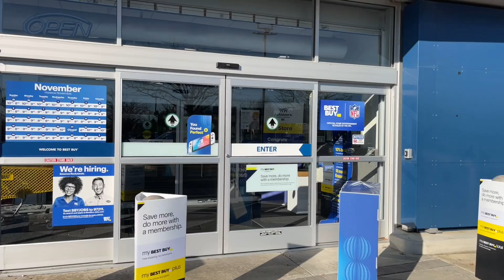田园里长大的小孩还没怎么玩过电玩游戏，从小到大都是户外活动，该不该买游戏机，会不会沉迷呢